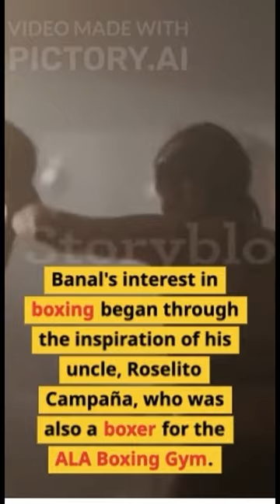Pinoy Warrior | AJ banal